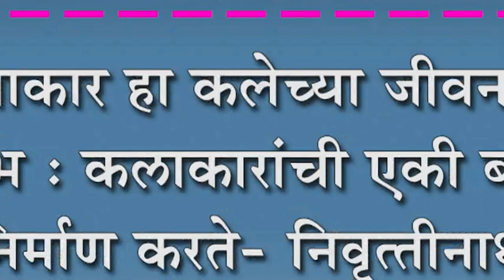कलाकारांची एकी बळकटी निर्माण करते- निवृत्तीनाथ इंदुरीकर महाराज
कलाकार हा कलेच्या जीवनाचा दीपस्तंभ : कलाकारांची एकी बळकटी निर्माण करते- निवृत्तीनाथ इंदुरीकर महाराज